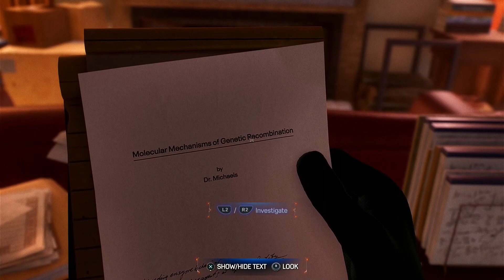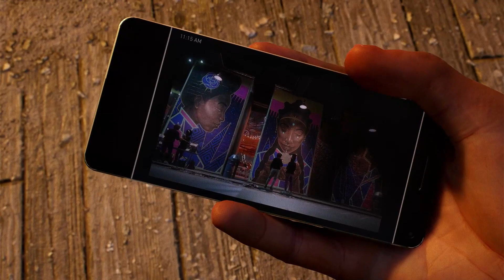Spider-Man 2 (Part 17) Looking For Dr Conner's (PS5)